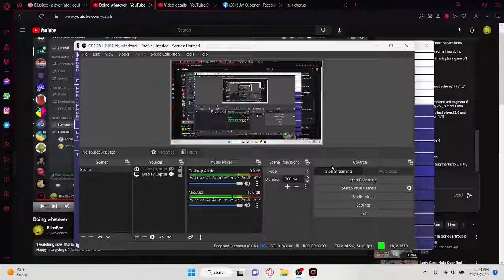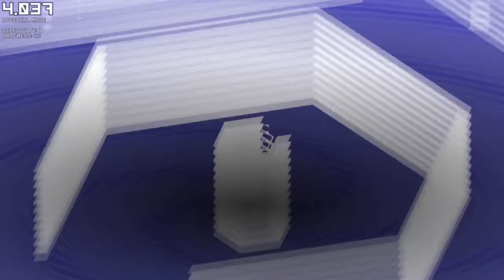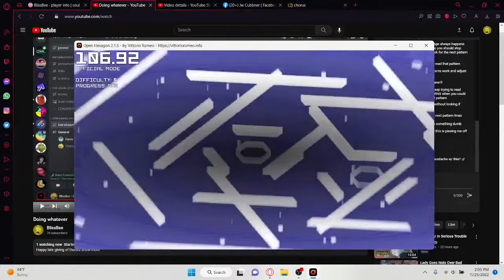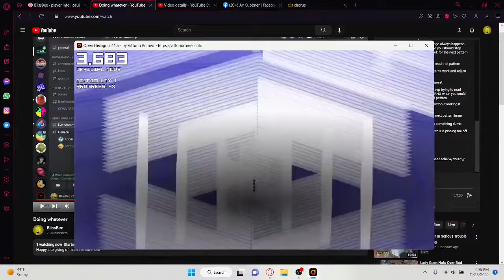I can finally put this horrible level to rest...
Whirly maddens on 1.1 difficulty has been haunting me since the day this pack came out nearly 2 years ago now (That just hurts to think its been that long) And in all honesty its not even that hard its just rngville garbage so i gave up on 2 separate occasions both times i had choked past 110 seconds (The second time was long after the days of my laptop being able to properly record things so i never saved it nor did i save the replay)

Anyway yeah fuck this level it can get out of my life finally and i also think it shows I've improved greatly since even last year where i still couldn't push myself to the end of this grind when this time around i finally got like my lucky strike and beat it in about 20 minutes

Yeah I've been on fire with that recently and its a nice change of pace (Made up for by other grinds recently where I've had awful luck lol) also no i am never going for the 1.2 you cannot pay my ass enough to do that garbage (Of course you can do it if you wanna see such a luck based level happen so bad)

Anyways that whole "Increasing the volume of my videos" thing in the "3 Very fast open hexagon level completions" video can go out the window also because i just now realized the only reason i thought it was too quiet if because the replays audio was so much louder

And no i am not gonna lower the volume of the replays just to be similar to all my other videos which is why i adjusted the sonic breaker completion sorry for the confusion either way see ya don't play this lol

This level really is just meant to be watched and not played (Unless its the x1 cause easy) you can just hear how much i was dreading just to finally have to play this again after a year thinking it was gonna never actually happen because of how cursed it is